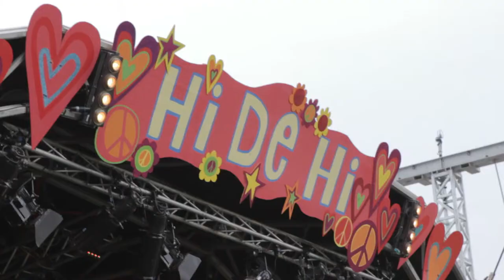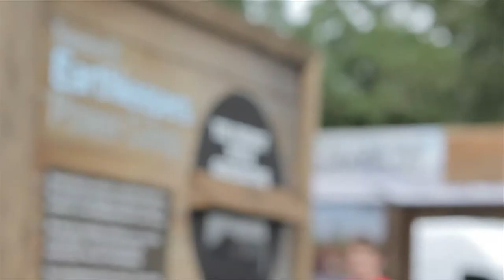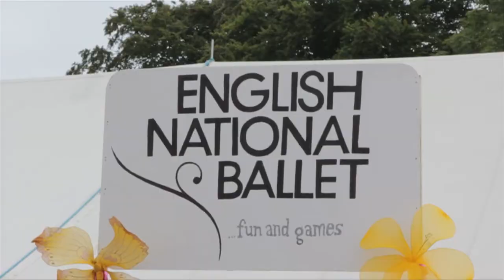Camp Bestival 2011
Highlights from Camp Bestival 2011, a family friendly festival which took place 28th-31st July 2011 at Lulworth Castle in Dorest, UK.

Film by: Sam Rowland & Spencer Carmichael-Brown